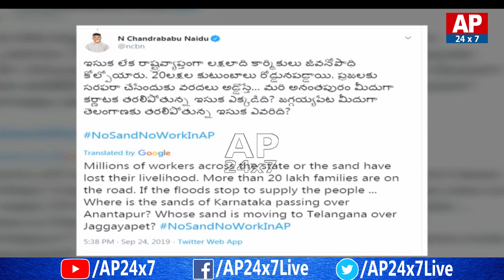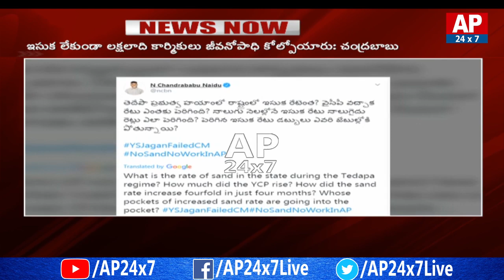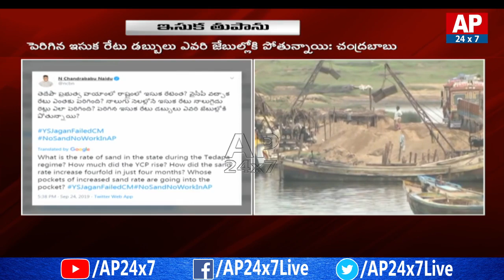AP Ex CM Chandrababu Straight Question To CM YS Jagan over Sand Transportation || AP24x7